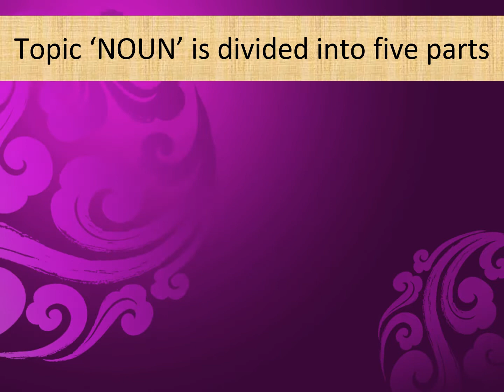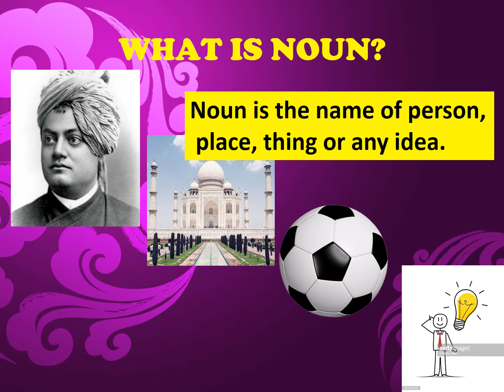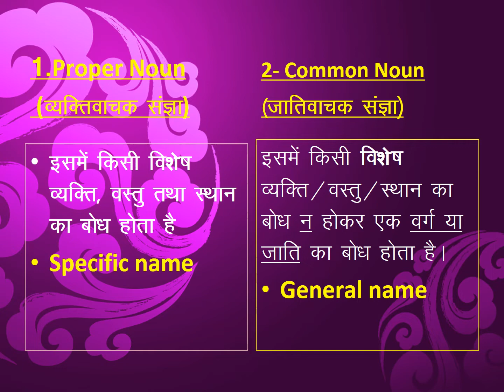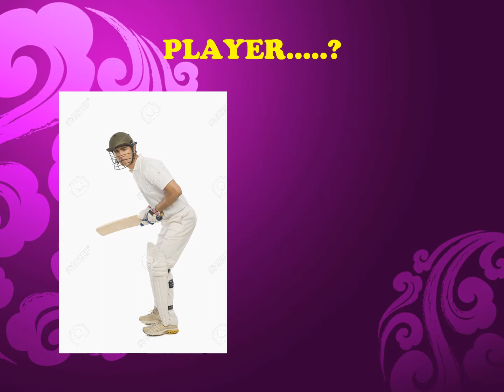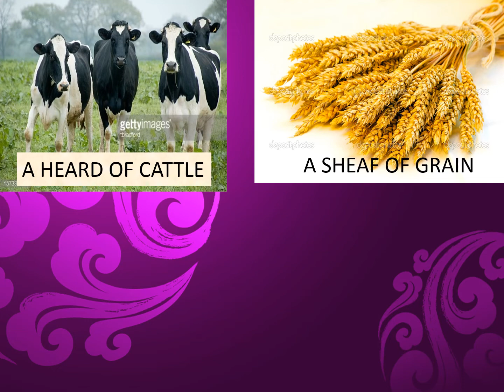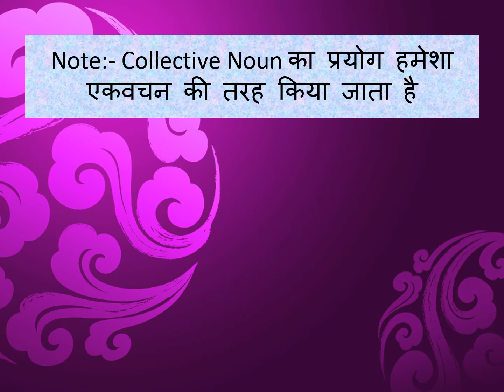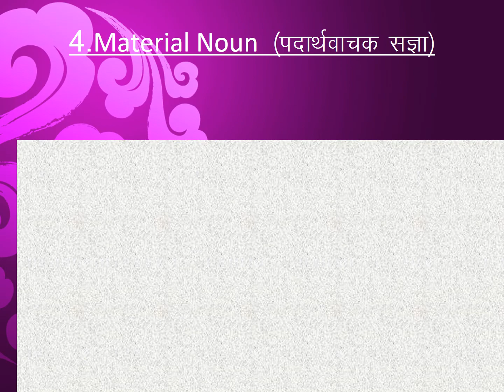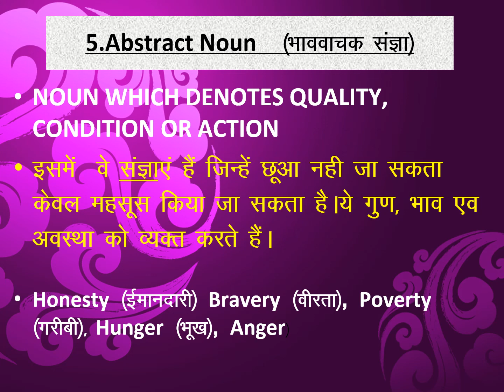1 NOUN AND TYPES